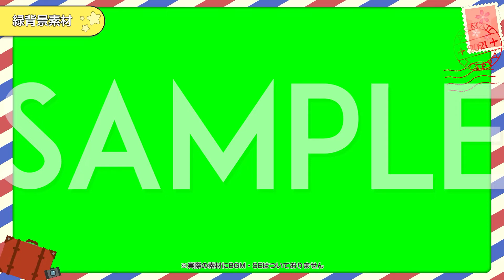【無料動画素材】フレーム _エアメールエアメール,旅行,切手,消印,トランク,カメラ,フリー素材,フリー動画素材,枠,囲い【商用利用可】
その他の利用規約についても必ず確認して頂いた上でこちら

エアメールをモチーフに作ったフレーム素材です。
トランクやカメラ、切手、消印など
エアメールから連想できるアイテムがひょこひょこと動きます。

【使用用途】
旅をした時のVlog動画や手紙に関する動画で
使用することを想定しています。
ハンドメイド動画などでレターセットやメッセージカードを
作る時にも使えるのでないでしょうか？

【使用方法】
緑色背景の素材のため、クロマキー機能で透過してご使用ください。